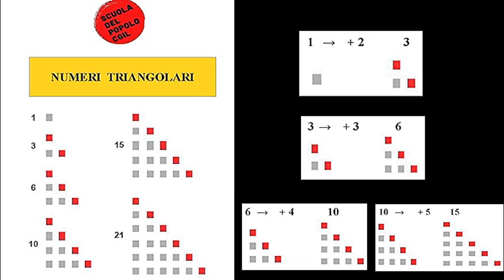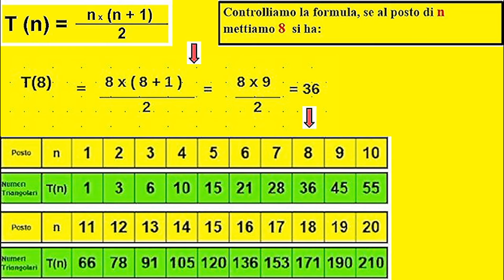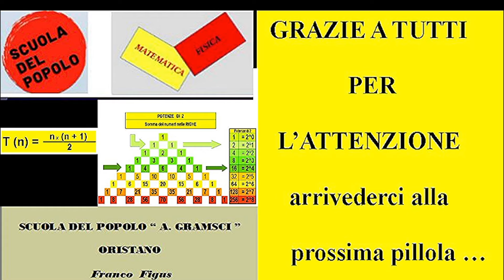I numeri triangolari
Pillole di matematica della quinta stagione a cura del Prof. Franco Figus